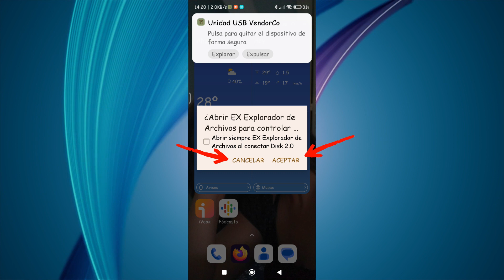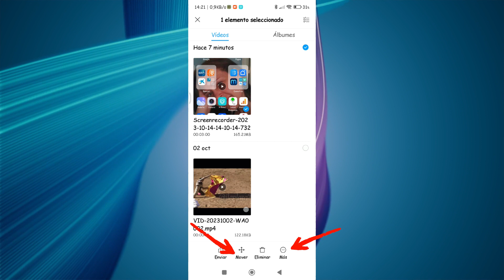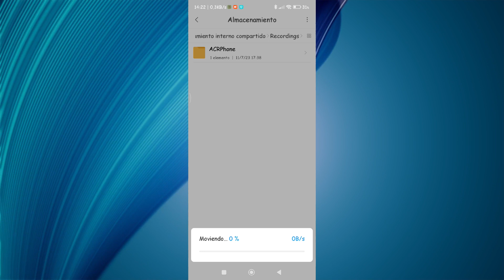Como PASAR ARCHIVOS Y FOTOS de XIAOMI a USB o PC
En este video aprenderás cómo transferir fácilmente archivos y fotos desde tu dispositivo Xiaomi a una unidad USB o tu PC. Descubre los sencillos pasos para realizar esta transferencia de datos y garantiza que tus recuerdos y archivos estén seguros y accesibles en diferentes dispositivos.